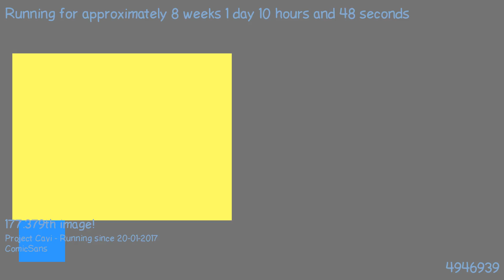1489910711 - Webdriver Cavi - H2